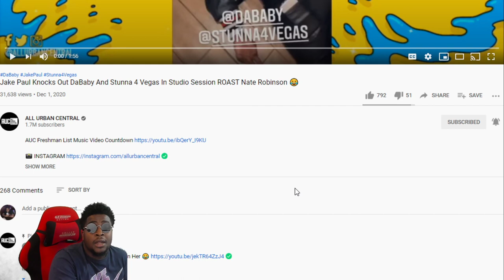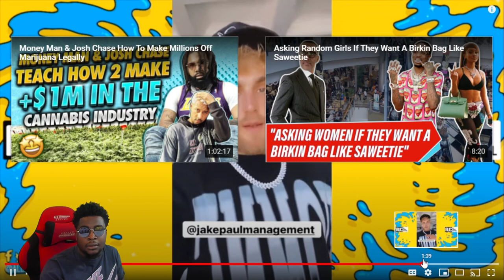Jake Paul Knocks Out DaBaby And Stunna 4 Vegas In Studio Session ROAST Nate Robinson 😂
In this video Based Chiko reacts to Jake Paul Knocks Out DaBaby And Stunna 4 Vegas In Studio Session ROAST Nate Robinson 😂

200 LIKES ?
100K GRIND